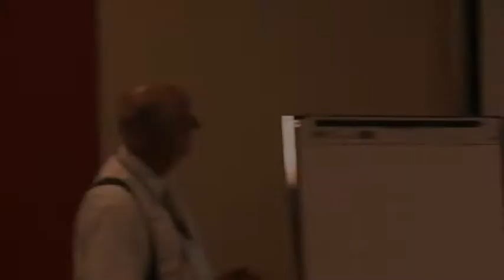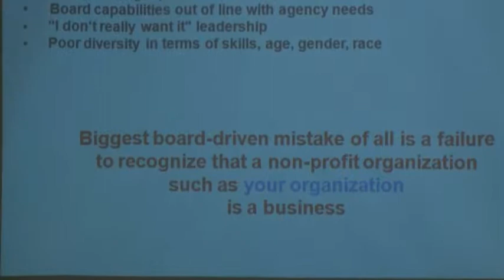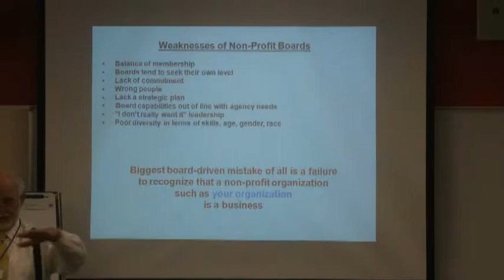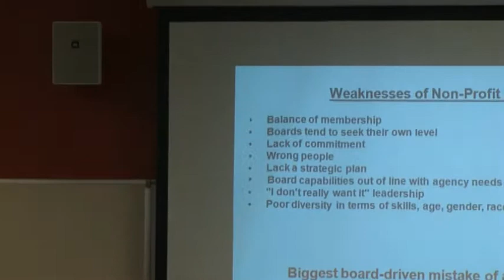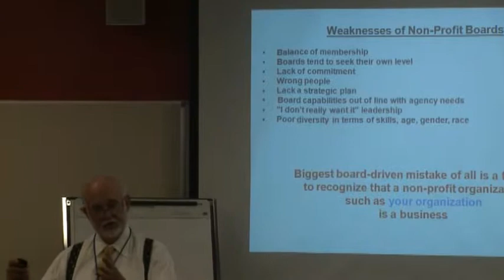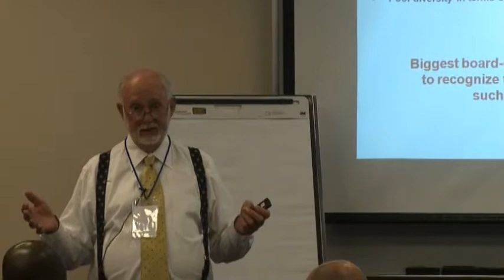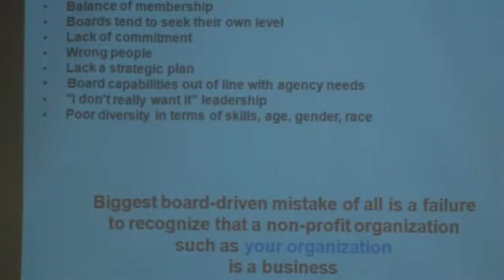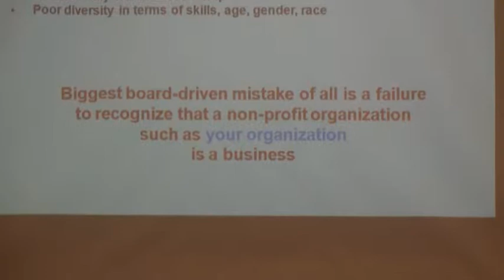Building a Healthy Board, by Bill Bennington - Part 3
July 22-23, 2010: EAPE and Eastern University Present Session 1 of The Institute for Non-Profit Excellence. Building a Healthy Board - Bill Bennington - Part 1 This material is copyrighted and may not be sold without the expressed permission of the presenters.